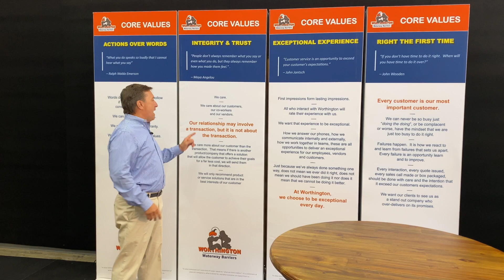Worthington - 20+Years of Delivering Value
At Worthington, our values are instrumental to the work we do. No matter the task or project size, we ensure that every solution we develop is done with our core values in action.

ABOUT US...
Worthington Products started in 2001 with our first installation at the Brilliant Generating Station in Marietta, Ohio, and with a single product, TUFFBOOM, the world's first roto-molded log boom.

Today, Worthington is recognized worldwide for our experience, expertise, and product range which now includes HDPE Pipe, Molded Plastic, and Steel Pontoons with barrier designs lasting from 17-years to over 50 years.